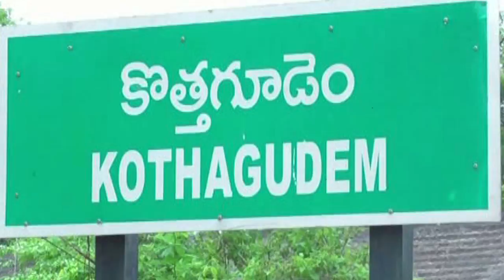5 Mins - 15 News | 11-08-2019 | 3:00 PM | Mahaa news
5 Mins - 15 News | 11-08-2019 | 3:00 PM | Mahaa news